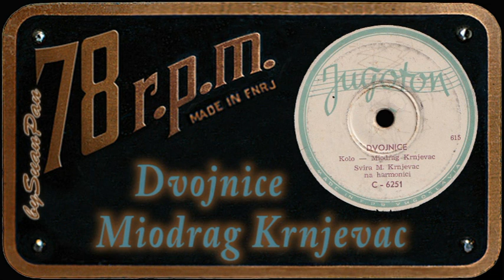Miodrag Krnjevac - Dvojnice